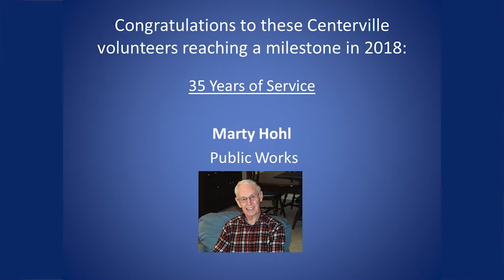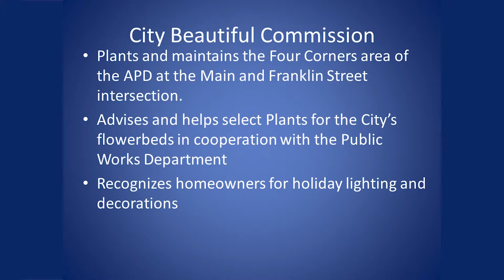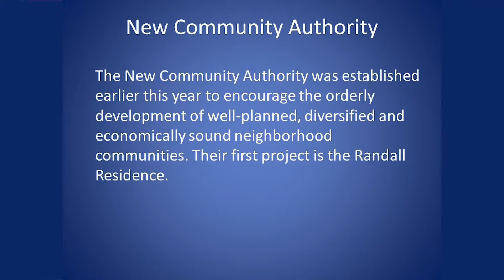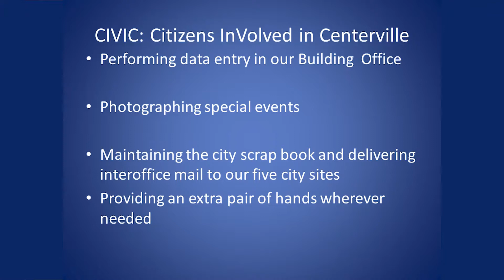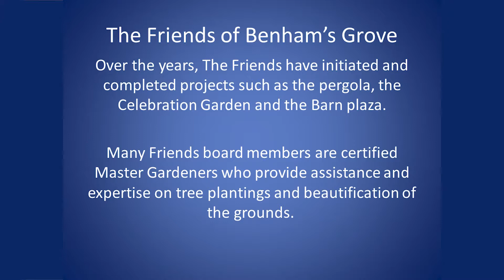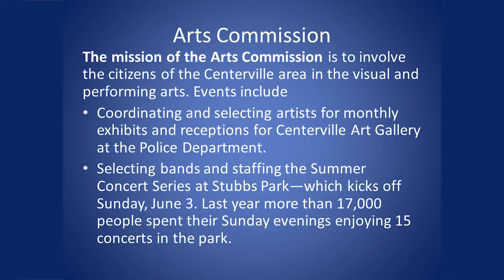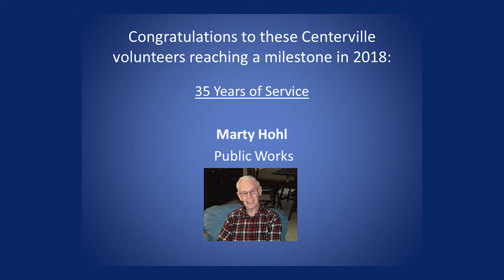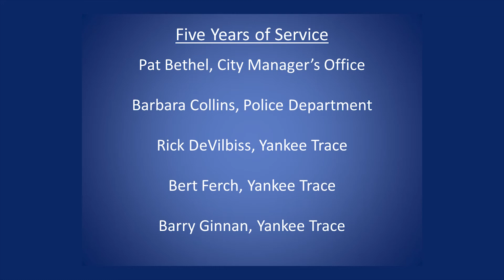Volunteer Salute 2019